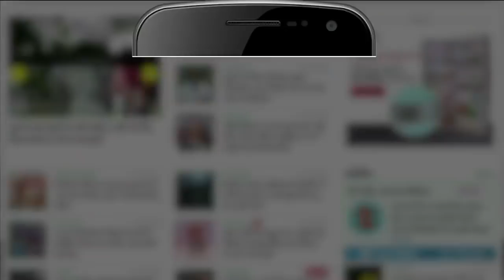केंद्रीय मंत्री नारायण राणे हुए अरेस्ट | Narayan Rane Arrest Over Remarks against Uddhav Thackeray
थप्पड़ वाले बयान के मामले में महाराष्ट्र पुलिस ने मंगलवार को केंद्रीय मंत्री एवं भारतीय जनता पार्टी के नेता नारायण राणे को हिरासत में ले लिया है। | Narayan Rane Arrest Over Remarks against Uddhav Thackeray